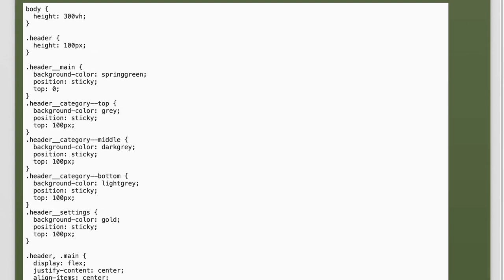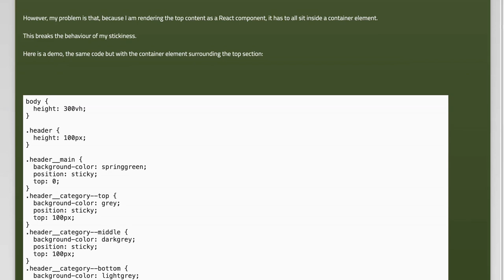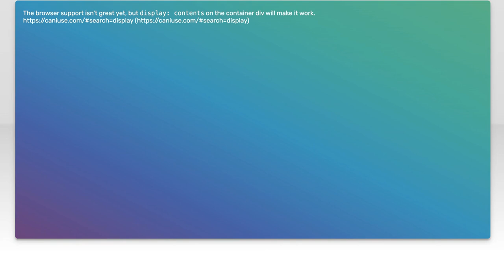Keeping sticky positioning behaviour when sticky elements are inside a container (because of Rea...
css: Keeping sticky positioning behaviour when sticky elements are inside a container (because of React having to render a single parent element)

Related to: css, reactjs, sticky